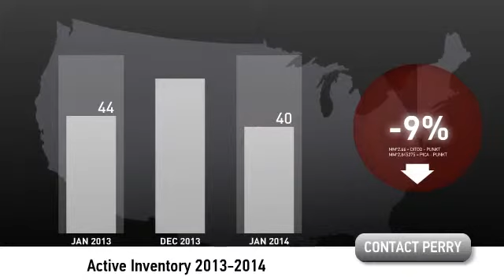Downtown Austin Condominium For Sale Market Report January 2014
Downtown Austin Condominium For Sale Market Report January 2014 shown Perry Henderson MBA REALTOR® on the Live Well Team at Berkshire Hathaway HomeServices Texas Realty in Austin, TX. It just feels right working with Perry Henderson and the Live Well Team at Berkshire Hathaway HomeServices Texas Realty. List your home for sale, lease, or short term rental with Perry Henderson.

When you select your REALTOR®, the right Live Work Downtown Austin Real Estate Expert and REALTOR®, like Perry Henderson and the Live Well Team, we're never too busy for you or your referrals.

Please note that opinions, real estate practices, prices and data always changes over time, so please look at the date when this video was published as the information could have become irrelevant over the past days, months and/or years. Perry is paid by advertisers on this site.